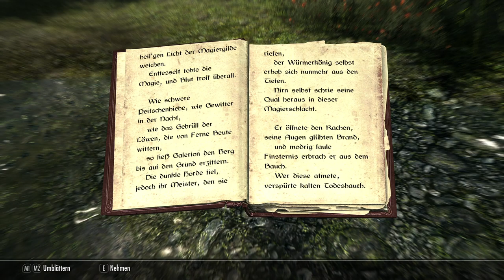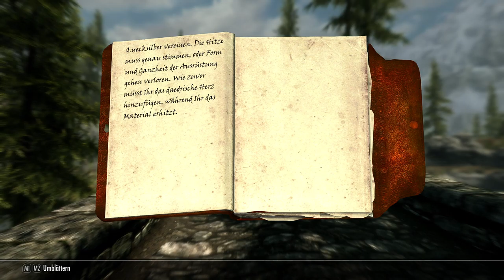Thalmor provozieren + ein dunkles Tor! : Skyrim Anniversary Edition Survival Mode Roleplay #16